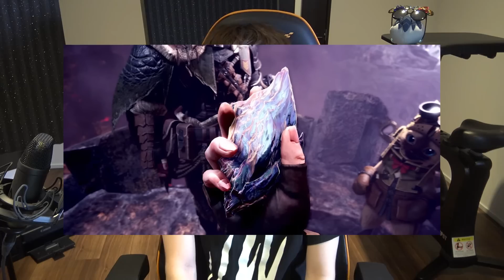新モンスター！燃料システム！新情報について色々話す【モンハンワールド:アイスボーン】